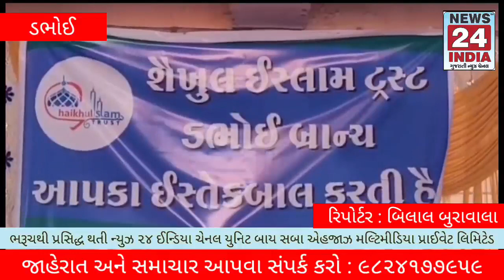શૈખૂલ ઇસ્લામ ટ્રસ્ટ ડભોઇ બ્રાન્ચ દ્વારા સમૂહ શાદી નો પ્રોગ્રામ સાદગી પૂર્વક યોજાયો હતો